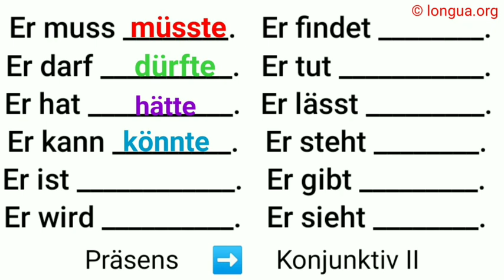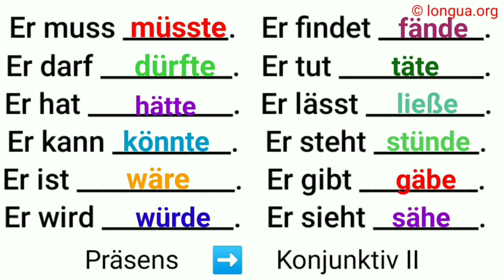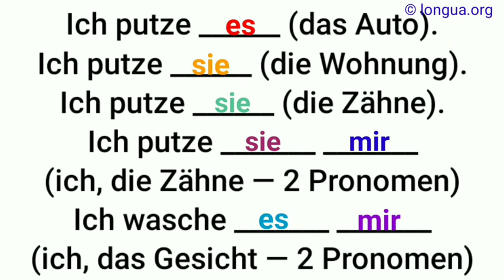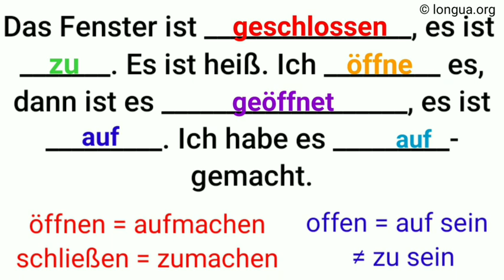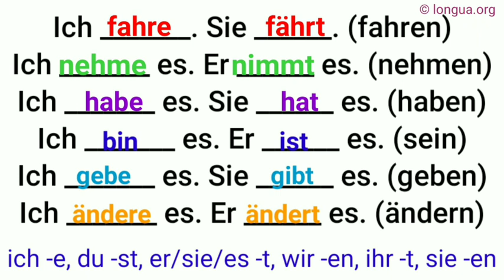Konjunktiv II, Gegenwart, Vergangenheit, kommt käme, kann könnte, sieht sähe, liegt läge, darf dürft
Konjunktiv II, Gegenwart, Vergangenheit, kommt käme, kann könnte, sieht sähe, liegt läge, darf dürfte, bringt brächte, nimmt nähme, muss müsste, ist wäre, lässt ließe, bleibt bliebe, wird würde,  @languages - longua  ,
Wenn, Bedingung, Konjunktiv II, wenn wäre, hätte, würde, wäre gewesen, hätte verstanden, genervt,

Es steht auf dem Tisch.

ärgern
die Angst vor D
ängstlich
angsterregend
sich ängstigen
Angst haben vor D
die Furcht vor D
sich fürchten vor D
der Mut
die Courage
mutig
der Schock
schockiert
der Schreck
erschrecken
die Fröhlichkeit
froh
fröhlich
das Glück
glücklich
Glück haben
Pech haben
der Pechvogel
das Unglück
die Wut
wütend auf A
wüten
der Zorn
zornig auf A
zürnen
böse auf A
die Laune
launisch
gut / schlecht gelaunt
der Hass
hassen
hässlich
die Liebe
lieben
lieblich
lieb
die Nettigkeit
nett
die Falschheit
falsch
die Lüge
der Lügner
verlogen
die Verlegenheit
verlegen
die Trauer
die Traurigkeit
eklig
ekelhaft
sich ekeln vor D
der Neid
neidisch auf A
die Eifersucht
eifersüchtig auf A
der Geiz
geizig
die Großzügigkeit
großzügig
der Groll auf A
grollen D
die Versuchung
in Versuchung führen
die Verführung
verführen
verführerisch
die Scham
sich schämen vor D
der Stolz
stolz auf A
die Arroganz
arrogant
die Oberflächlichkeit
oberflächlich
der
der Eitel
eitel
die Gleichgültigkeit
gleichgültig
der Hochmut
hochmütig
herablassend
die Geringschätzung
geringschätzig
die Verachtung
verachten
der Respekt
respektvoll
respektlos
der Stolz
stolz
die Schüchternheit
schüchtern
sich zurückziehen
zurückgezogen
in sich zurückgezogen
das Selbstbewusstsein
selbstbewusst
das Selbstwertgefühl
wertlos
beeinflussen
down sein
am Boden zerstört sein
deprimiert
die Depression
der Ausbruch G
das Bedauern
bedauern
überwinden
darüber hinweg sein
die Ehrlichkeit
ehrlich
direkt
die Dreistigkeit
dreist
politisch korrekt
die Entfernung
anpissen
die Haltung
die Geste
die Gestik
die Zurückhaltung
sich zurückhalten
zurückhaltend
die Sicherheit
sicher
der Blick
blicken
die Selbstständigkeit
selbstständig
revoltieren
mein Magen dreht sich um, wenn …
widerlich
umstimmen
ich bezogen
zerstören
genieren
wir wissen, woran wir sind
unhöflich

 @languages - longua